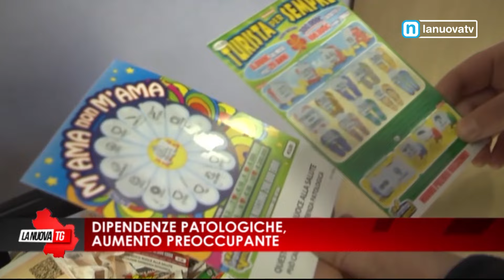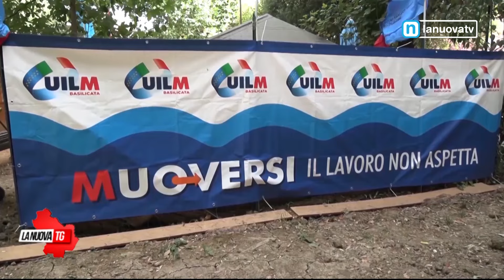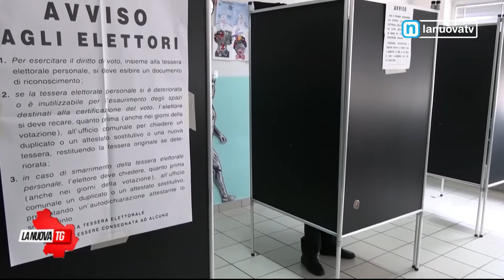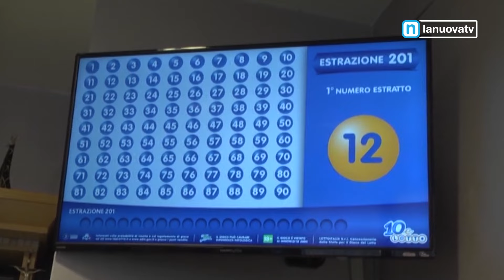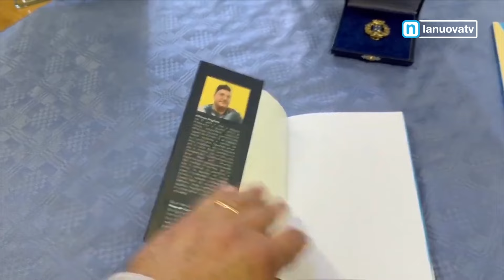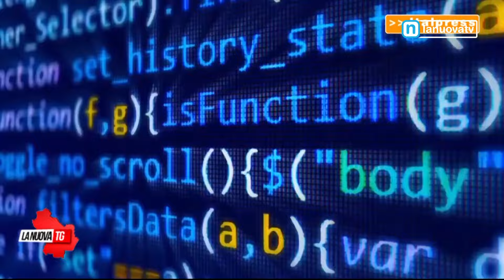La Nuova Tg edizione 13:50martedì 28 marzo 2024